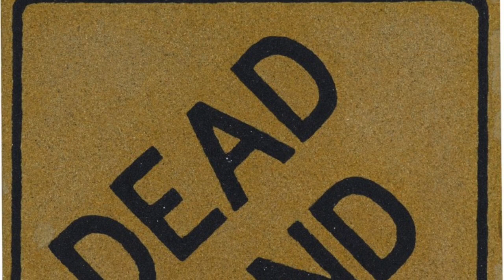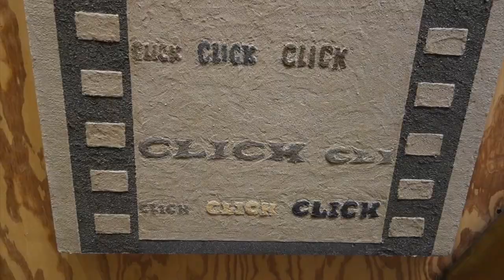Houston Art Tribe's 25th Episode Featuring Wayne Gilbert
Houston Art Tribe's 25th episode with Kay Sarver Featuring artist Wayne Gilbert!